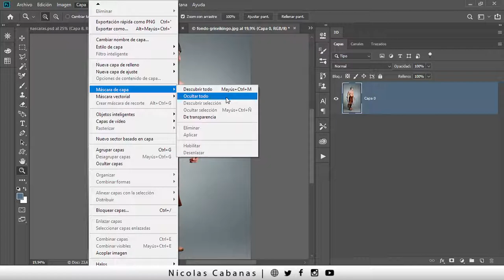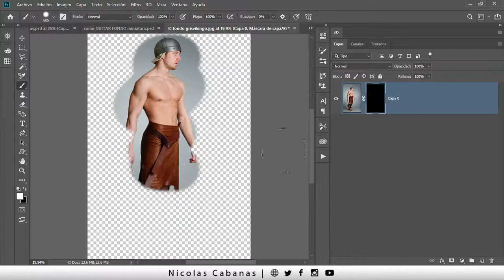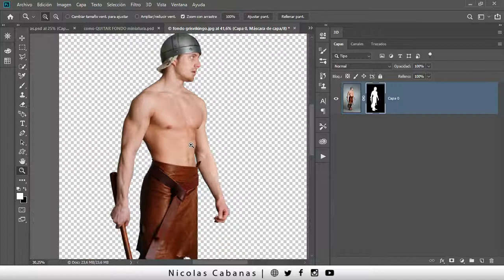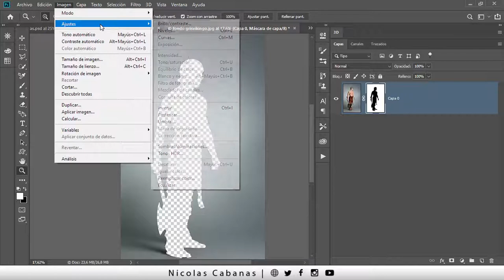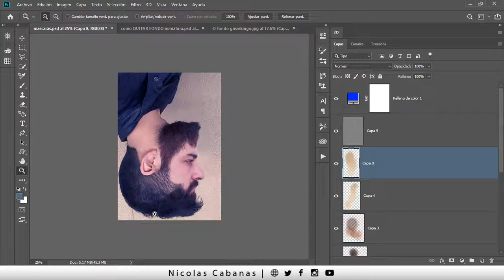Como AÑADIR una MASCARA de CAPA en Photoshop